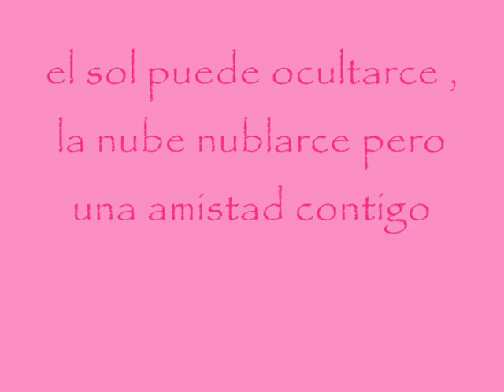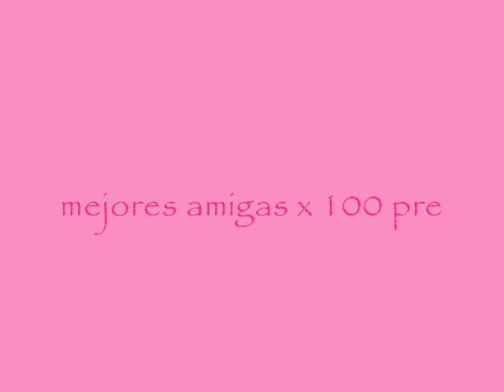laura pausini - la amistad (liz , blen)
para la mejor amiga del mundo